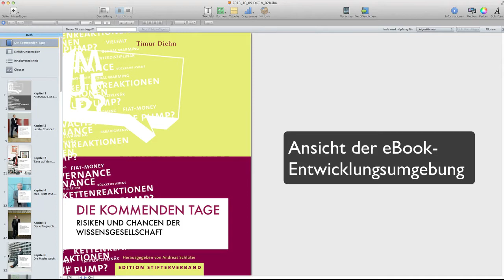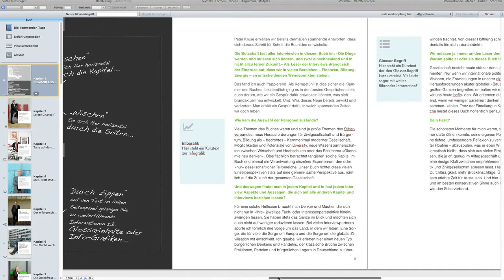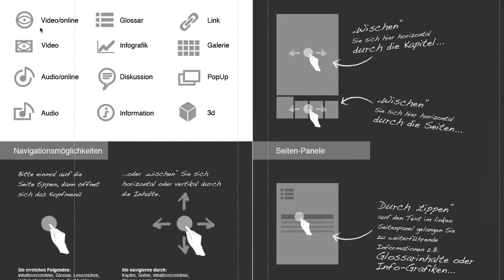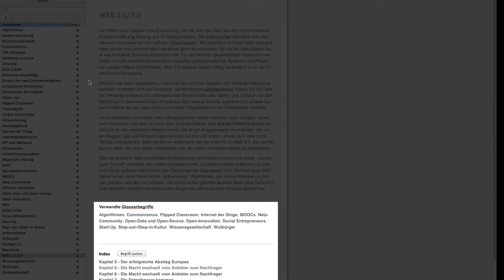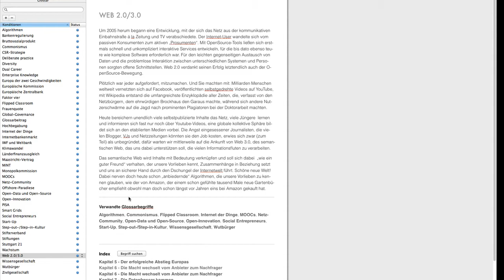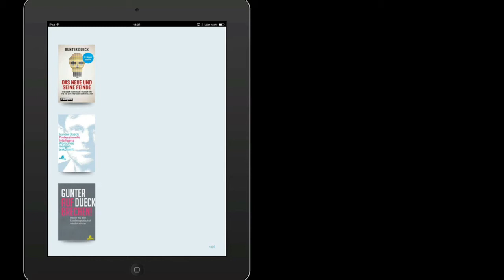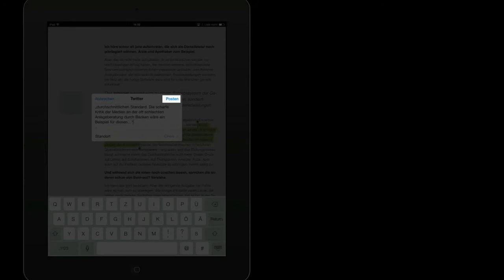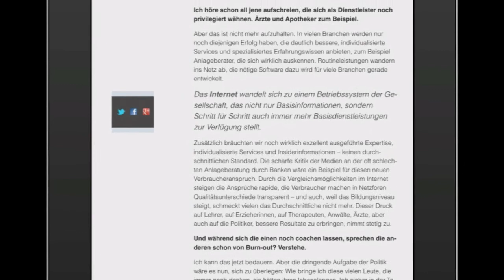Die kommenden Tage - Sneak Preview zum eBook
Vom Interviewbuch zum interaktiven eBook - das neue digitale Publikationsprojekt des Stifterverbandes. Michael Sonnabend (Leiter Öffentlichkeitsarbeit im Stifterverband) und Gerhard Schröder (Kreative KommunikationsKonzepte) zeigen die innovativen Funktionen des eBooks "Die kommenden Tage". Technisch, aber auch inhaltlich wird es über das gedruckte Buch weit hinausgehen: u.a. mit eingebundenen Videoclips, einem Glossar und Sharing-Tools.

Produktion: Gerhard Schröder
für den Bildungskanal des Stifterverbandes